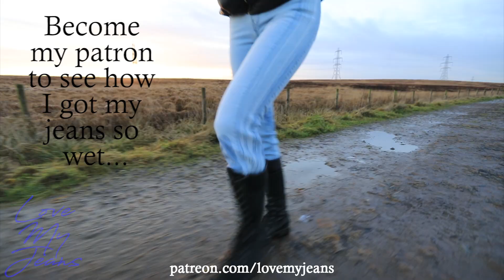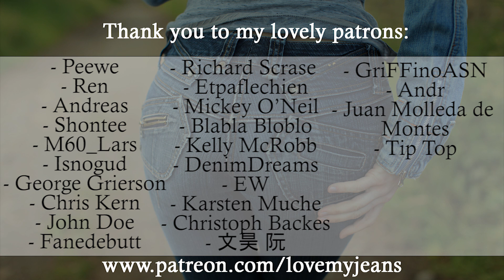Miss Sixty - Killah - messy walk in my tall Timberland boots